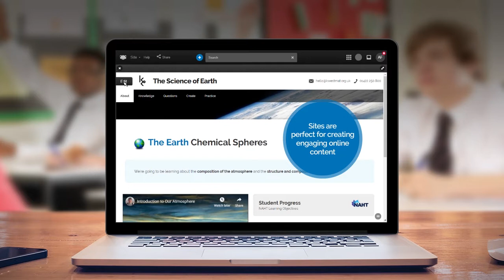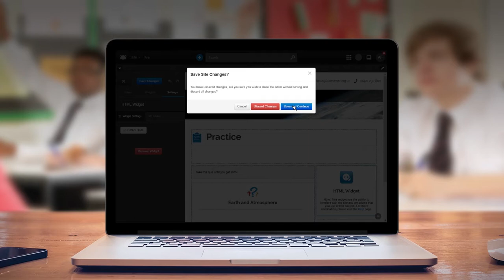Creating Content with Frog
Frog Education